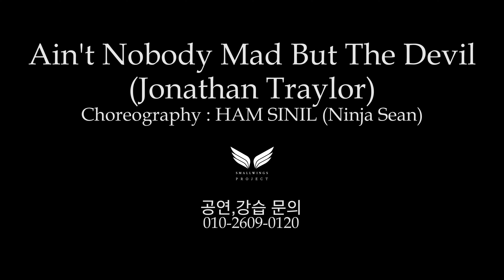[닌자션의 얼반댄스무공 Ninja Sean urban dance hone] No. 5 "Ain't Nobody Mad But The Devil" Jonathan Traylor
닌자션의 얼반댄스무공 No. 5
Jonathan Traylor "Ain't Nobody Mad The Devil" 입니다~^^

촬영 : small wings project
안무 : 함신일 (Ninja Sean) Promise Keepers
노래 : Jonathan Traylor "Ain't Nobody Mad The Devil"

*Lyrics*
Are you big mad or little mad?
big mad
He big mad

Are you big mad?
aww that's crazy man

Ain't Nobody Mad But The Devil
right now man
I'm full of joy
let's go

You done messed up
I done broke free
from that bondage
that was holding me

see I was chained up
for a long time
yeah you had my heart
yeah you had my mind

Livin's a life of sin
I was lovin's it
it was killing me
I didn't know it then

but JESUS pulled up
and he showed me
something better
now ain't nobody mad but the devil